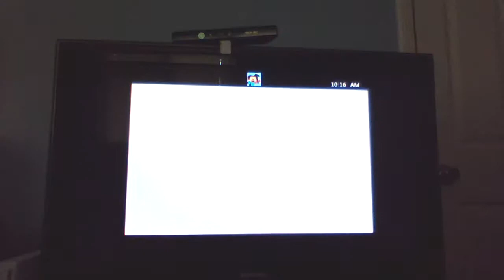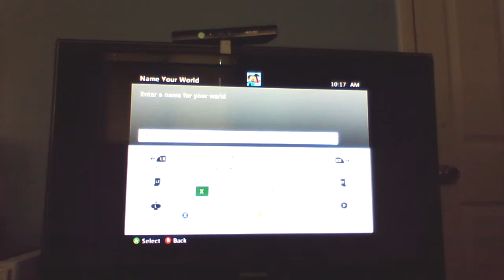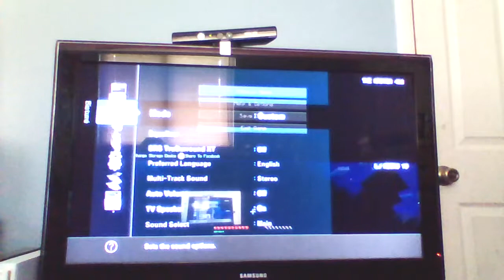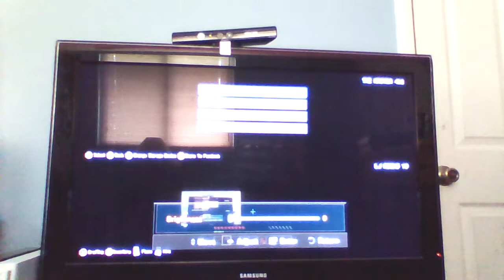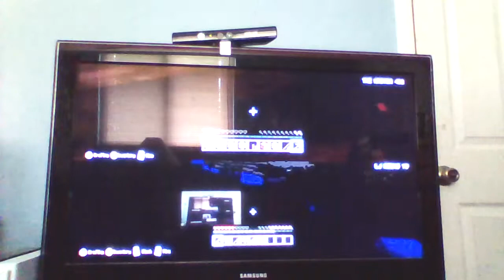minecraft lets play ep 1 (all hall the master)